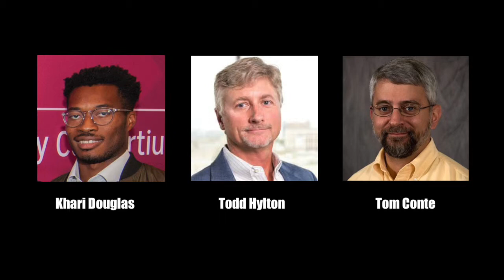Catalyzing Computing: Episode 3 - What is Thermodynamic Computing? Part 1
The Computing Community Consortium (CCC) recently hosted a visioning workshop on Thermodynamic Computing. This episode of the Catalyzing Computing podcast features an interview with workshop organizers, Tom Conte (Georgia Tech) and Todd Hylton (UC San Diego) to discuss their reasons for proposing the workshop, what thermodynamic computing is, and the potential impact that thermodynamic computing could have on future technology.

Workshop participant Christof Teuscher (Portland State University) also shares his thoughts on the workshop and his work with new models of computation, including computing with DNA.